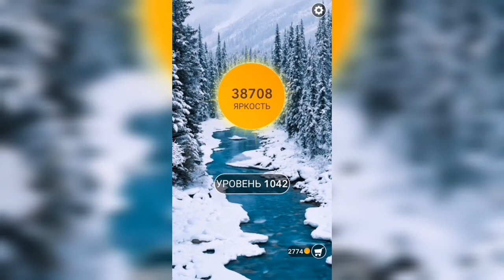Word / Слово Крест: Поиск русского кроссворда / Уровень 1042